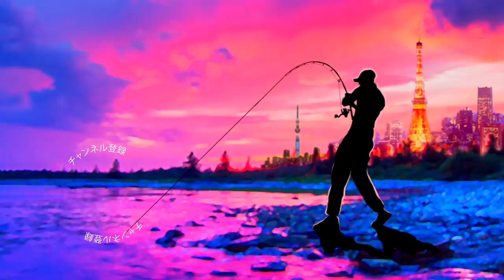BARでシマノ「19アンタレス」をねぶり倒す#バス釣り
ＳＵＢ！BARでシマノ「19アンタレス」をねぶり倒す

2019年度は引き続き去年デプスの「コンツアージグ」＆「ブルフラット」で練習したジグストの釣りを色々なルアーに応用して巨大なブラックバスを狙って行きます！ライトリグ方面では去年よりゲーリーヤマモト大好きな釣りガール、メグタスが加わったのでそれぞれ分担して色々なルアー、釣り方に挑戦して行きますよ〜！

TurikouTVの動画
19アンタレスに真紅のスコーピオン⁉︎シマノの2019最新リールが遂に情報解禁！
19アンタレスはアンタレスミニ⁉︎ シマノの総合カタログが素敵過ぎる